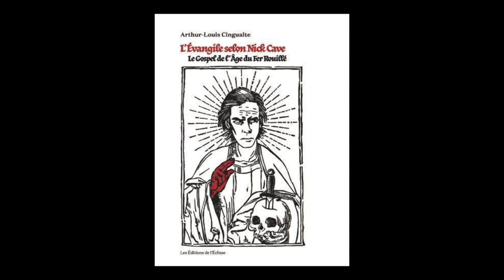Arthur Louis Cingualte - L'évangile selon Nick Cave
Arthur Louis Cingualte vous présente son ouvrage "L'évangile selon Nick Cave : le gospel de l'âge du fer rouillé" aux éditions Eclisse.